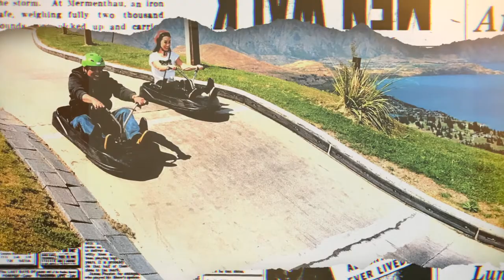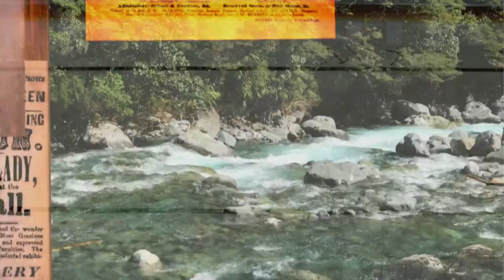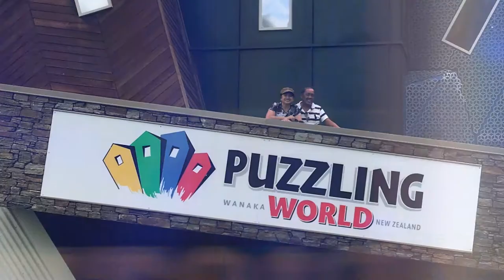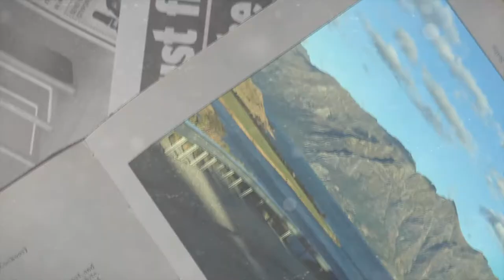MATTY AND CHAR 2020 NEW ZEALAND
Family Trip to NZ in early 2020  just before Covid changed the world.  Christchurch Hamner Springs, Greymouth, Moana, Hokitika, Frans Joseph, Wanaka and finally to Queenstown.